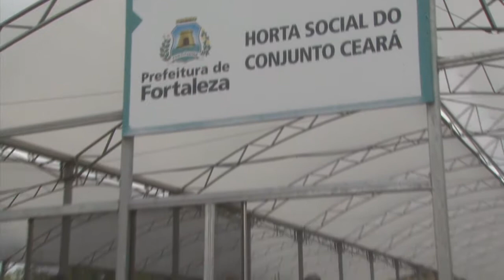Projeto Horta Social faz o último plantio e colheita do ano